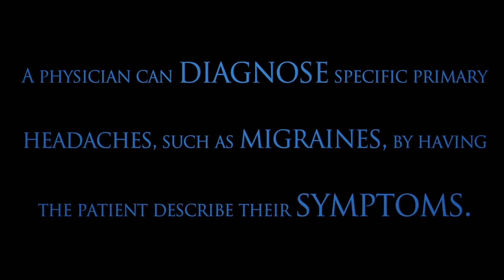Video Explanation: What are Headaches?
Headaches are very common element; they are most often described as pain in hair or upper neck and can be felt in the specific areas of the head or face, or at the base of skull.

It is estimated 45 million people in US suffer from recurring headaches annually.

A physician can diagnose specific primary headaches, such as migraines by having the patient describe their symptoms to the Physician.

There are ranges of rating system for headache types, it is also possible to diagnose headache by brain imaging techniques such as MRI.

There are several treatments options aside from NSAID’S that are used for treating chronic headaches. Nerve blocks, if successful are effective medium term treatments for headaches. Occipital trigeminal and spinal and ganglion blocks are often indicated for cluster and chronic migraines headache.

Headaches are a widespread problem with chronic headaches affecting as much as 15% of the U.S. population. Pain occurring above the shoulders, such as in the face, head, base of the skull, or upper neck is characteristic of headaches. The pain associated with headaches may be highly localized as sharp acute pain, or it may be a more widespread, broad, or dull pain. There are also many associated symptoms that may present alongside headaches, whether causative or concurrent. Such symptoms include light-sensitivity and nausea.

Some headaches begin with a sudden onset of discomfort and severe sharp pain, and may cause long lasting pain through recurrence in the form of chronic headaches. While there is often some predictability to recurring headaches, particularly if they are episodic and occur at regular intervals, it can be difficult to predict the onset of other types of headaches.

Despite the common sensation that headaches are a physical pain originating from within the brain, there are no pain receptors located within the brain. The lack of pain receptors within the brain itself means that the pain of a headache occurs in the surrounding tissues and is then perceived as being in the brain.

Many of the surrounding tissues and structures can be sources of headaches. These include the eyes, ears, sinus cavities, blood vessels, muscles, subcutaneous tissues, the skull, or any of the nerves associated with these tissues and organs.